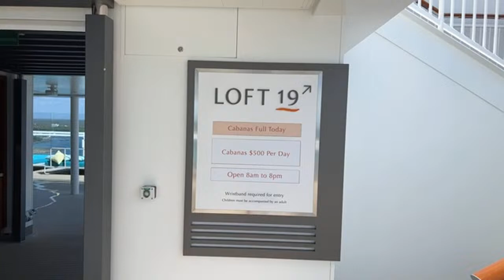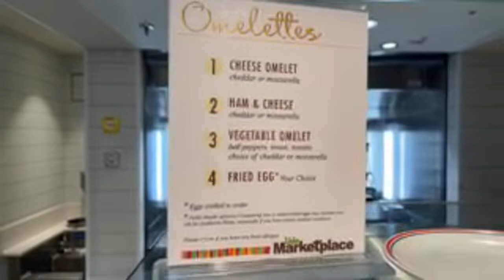Live Onboard The Carnival Jubilee | Costa Maya 3/19/24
Join Island Time as we share the latest in cruising and cruise news. On the show today, we share

Looking to book a cruise and want best in industry service?

COMMENT and ask QUESTIONS and we will do our very best to answer them for you!